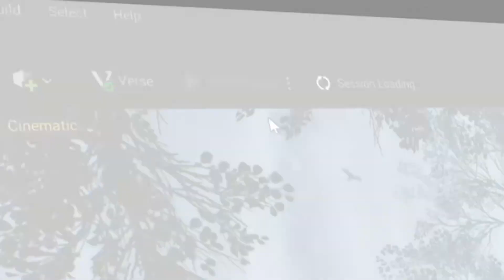Fortnite OG: A Video Essay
In today's video, I talk about how Fortnite OG saved Fortnite for what it is worth. Fortnite needed a reboot, and Epic Games delivered.
We are trying to reach 100 members, so please come join us!
📱Follow my Other Socials!!!
You can help me achieve this goal by sharing the channel with your friends!!❤️❤️❤️
To whoever is this far in the description, I wish you an amazing day!!